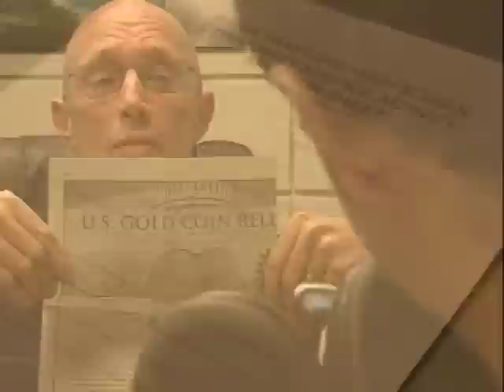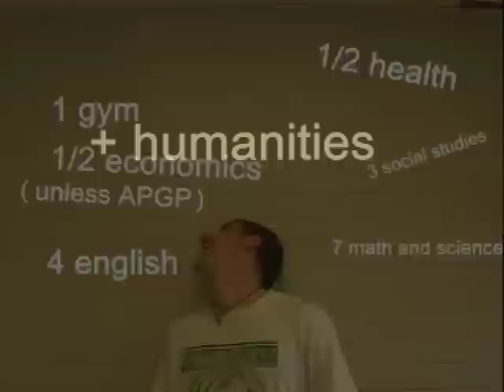Graduation Requirements Ad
Seniors: Make sure you have your graduation requirements fulfilled!  Watch this video to be sure you're on top of things!

Video By: Zach Hippley, Laura Ruschak, and Chris Speranza